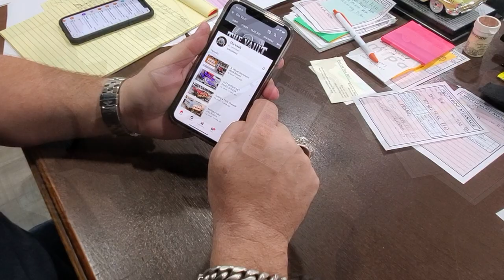The 390° Car Show Driving Instructions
Follow along as we give you a step by step way into the show.